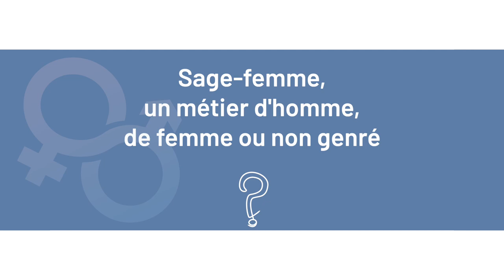Yohann, sage-femme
Le métier de sage-femme n'est pas réservé qu'aux femmes !
Rencontre avec Yohann, sage-femme à la maternité du CHU de Rouen.

Le CHU de Rouen s'engage pour l'égalité professionnelle.